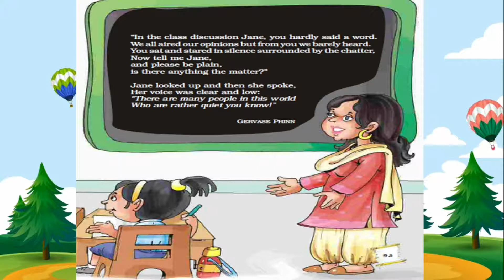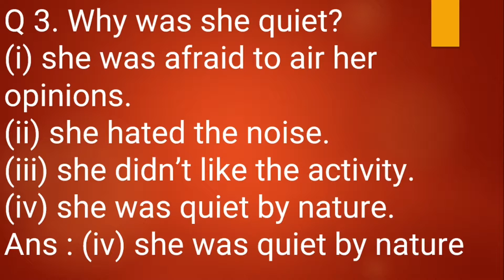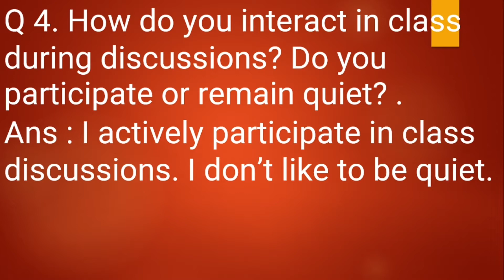Class discussion poem class 6 english marigold ncert full explanation in hindi learn it by naresh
Class discussion poem class 6 english marigold ncert full explanation in hindi learn it by naresh@learnitbynaresh